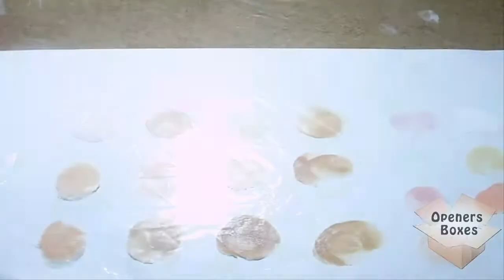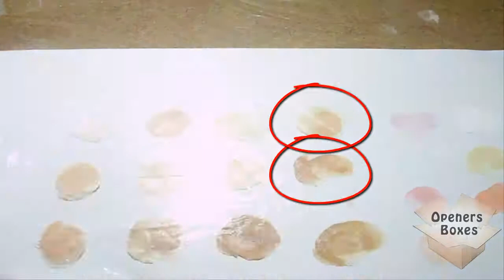Paleta de 20 Bases e Corretivos - Openers Boxes | Review #24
Particularmente, eu sou adepto ao uso do corretivo em creme/pasta da paleta, mas prefiro os líquidos por dar uma impressão menos mascara. Pois se você aplica esse corretivo e passa o B.B Cream por cima fica meio pesadão.